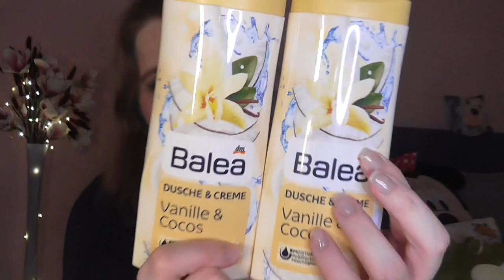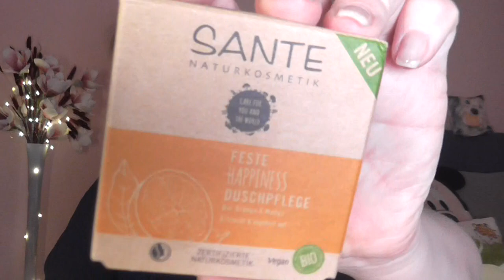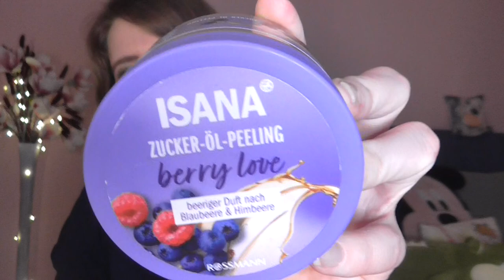Duschgel & Peeling [Sammlung]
shayflening

shayflening